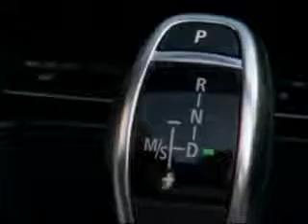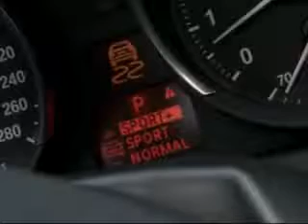New 2009 BMW E89 Z4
Brand new footage of the 2009 BMW Z4